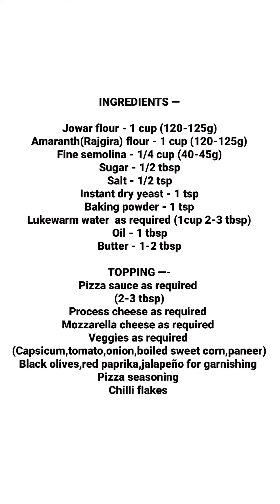पिज्ज़ा खाने के शौक़ीन ना गेहूं ना मैदा बिना झंझट झटपट बनेगा बाज़ार जैसा स्वाद वाला फ़ेवरेट पिज्ज़ा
हेल्थी पिज़्ज़ा वेट लॉस हेल्थ कॉन्शियन्स होने के साथ साथ भरपूर फ़ायवर देता है फ़्लेवर में बहुत ज़्यादा टेस्टी ईजी एंड  सिंपल रेसिपी

स्ट्रीट फ़ूड स्टीम पिज़्ज़ा जिसका बेस भी स्टीम से बना है आधा कप मैदा से लार्ज साइज का स्टीम पिज़्ज़ा Recipe Link -

हलवाई लोग इसे डालना नहीं भूलते तभी तो बनती है आलू प्याज़ की ख़स्ता कचौड़ी करारी-करारी और फूली-फूली😋 Recipe Link -

Aate ke Golgappe को न्यू ट्रिक से बनाकर आपके गोलगप्पे बनेंगे फुले फुले और करारे  100%परफ़ेक्ट रेसिपी

सीक्रेट रेसिपी से घेवर बनाकर आपका जालीदार घेवर एक बार नही बार बार बढ़िया बनेगा हल्दीराम जैसा कम घी का Recipe Link -

Chole Bhature भटूरे ठंडे हो जाने के बाद भी फूले - फूले रहेंगे फुल डिटेल के साथ दिल्ली छोले भटूरे Recipe -

Gujiya/गुजिया😋 बनाने का सही तरीका ना कटेगी ना फटेगी हलवाई जैसी बनकर तैयार होगी👍 रेसिपी बहुत खास है👌

700k + views recipe -

Gluten-free recipes
Gluten-free pizza dough
Gluten-free pizza recipe
Healthy pizza for weight loss
Healthy pizza recipe
Healthy pizza recipe free cooking
Gluten-free pizza recipe free cooking
Pizza recipe free cooking
How to make pizza recipe
Pizza kaise banate hai
Pizza kaise banaye